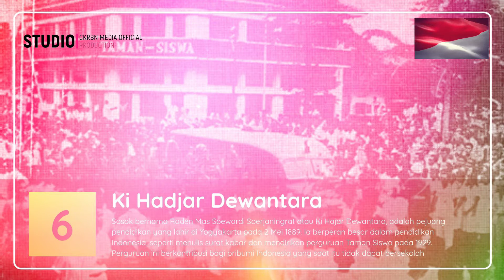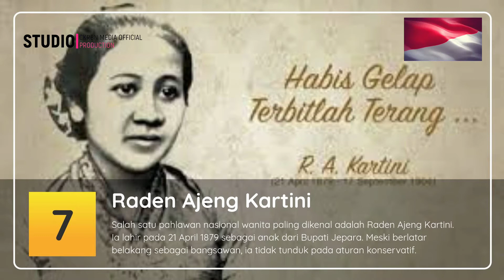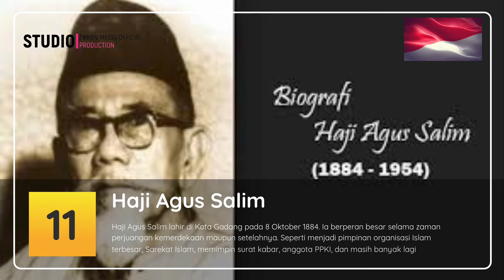14 Pahlawan Nasional Indonesia di Zaman Perjuangan Kemerdekaan| Dirgahayu RI KE 76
14 Pahlawan Nasional Indonesia di Zaman Perjuangan Kemerdekaan| Dirgahayu RI KE 76

Pahlawan Nasional Indonesia di Zaman Perjuangan Kemerdekaan

Indonesia memproklamasikan kemerdekaan pada tanggal 17 Agustus 1945. Dalam mencapai kemerdekaan, ada sejumlah pahlawan nasional yang berjasa di tengah prosesnya.
Kemerdekaan Indonesia tidak lepas dari perjuangan para pahlawan nasional dalam mengusir penjajah di tanah air. Pahlawan sendiri bermakna sebagai orang yang menonjol karena keberanian dan pengorbanannya membela kebenaran.

Pahlawan nasional adalah gelar penghargaan tertinggi di Indonesia. Gelar ini diberikan pemerintah atas tindakan yang dianggap heroik, artinya perbuatan yang dapat dikenang dan diteladani sepanjang masa bagi warga masyarakat Indonesia, atau sangat berjasa bagi bangsa dan negara. Hingga saat ini, tercatat ada 185 pahlawan nasional Indonesia.

Untuk mengenang jasa para tokoh perjuangan kemerdekaan, berikut daftar beberapa pahlawan nasional dan sejarahnya:

Untuk lebih lengkapnya silahkan tonton video nya sampai selesai

BACKGROUND VIDEO HANYA SEKEDAR ILUSTRASI

mohon saran dan kritiknya
masukan anda sangat berarti bagi kami,agar dapat membuat konten yang lebih baik lagi.
kebenaran mutlak hanya milik ALLAH SWT
TONTON JUGA .

MERDEKA,17 agustus 1945,pahlawan indonesia,sejarah indonesia,film perjuangan,penjajahan belanda,dirgahayu indonesia,penjajahan jepang